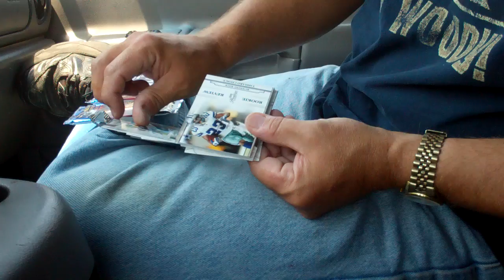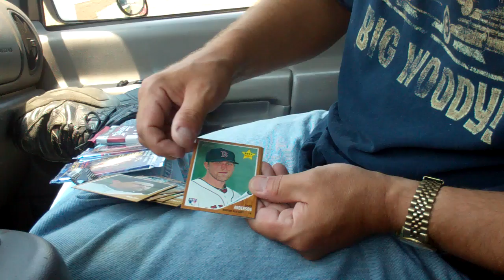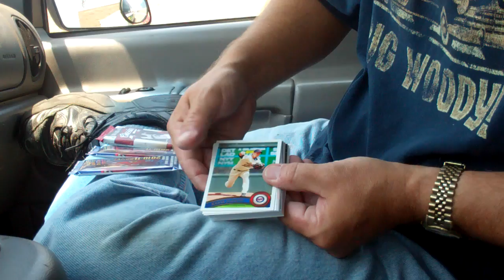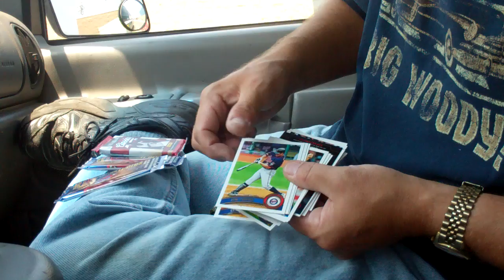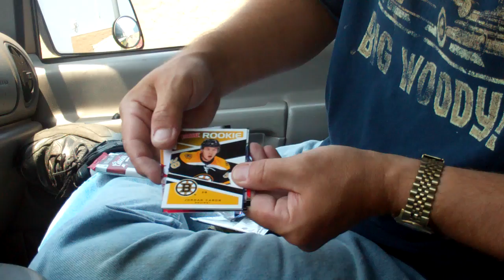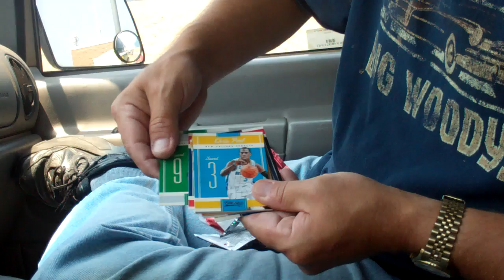FOUR SPORTS PACK RIP